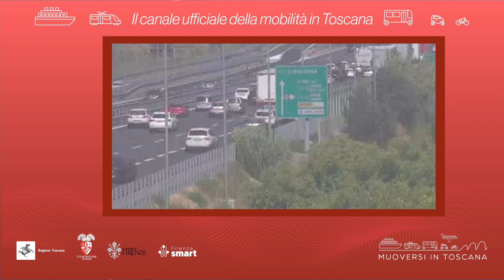Muoversi in Toscana - Edizione delle 12.30 del 12 maggio 2023